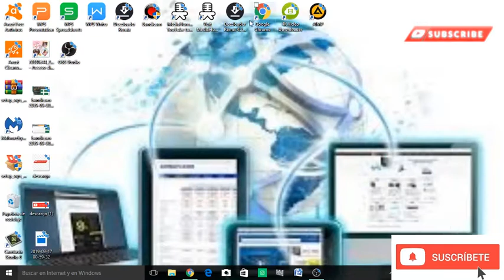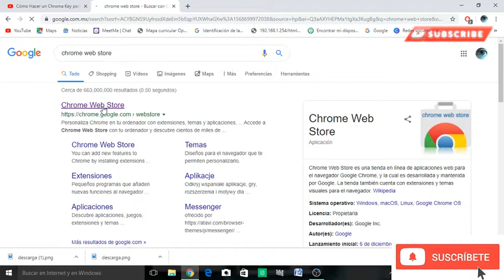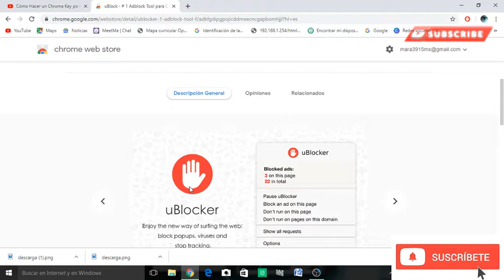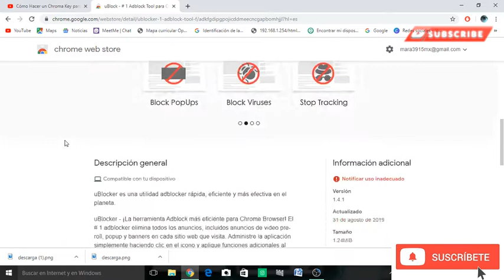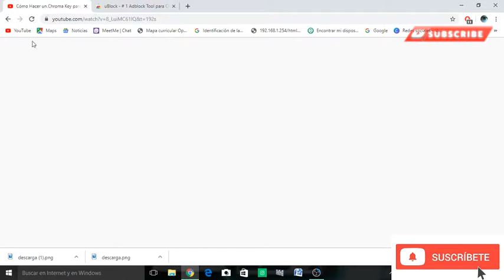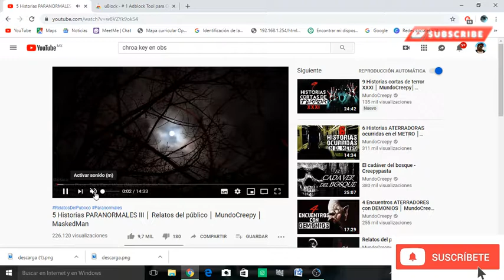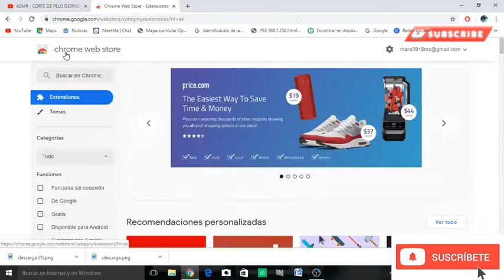QUITA LA PUBLICIDD Y ANUNCIOS DE YOUTUBE extension para google chrome